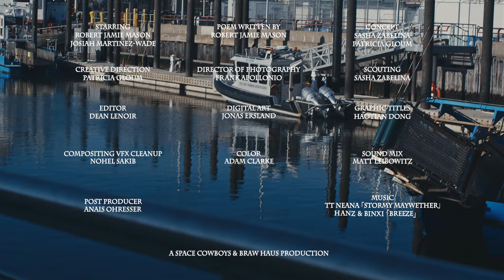Forged in Chaos. Directed by Patricia Gloum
A docu-poem-experimental short. Rob a former ballet dancer from Juilliard NYC dance school, narrates a poem inspired by his life as he is having a conversation with Josiah, his adopted son in the LGBTQ ballroom Voguing scene.

Director: Patricia Gloum
Producer: Anais Ohresser
Key Cast: Robert Jamie Mason
Key Cast: Josiah Martinez-Wade
Director of Photography: Frank Apollonio
Editor: Dean Lenoir
Digital Artist: Jonas Ersland
Sound Mixer: Matt Leibowitz
Color Grading: Adam Clarke